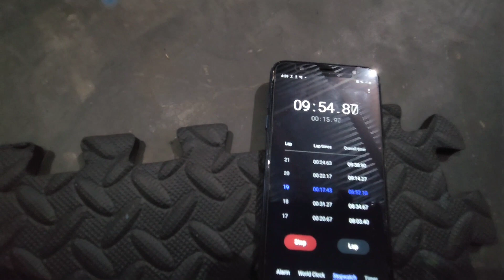fire burning whole body home workout by 15 Yr old boy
it's a cardio exercises  performed by 15 year old boy,20 seconds jump 20 second rest. Everyone can try these at home 2or3or4 rounds and 1 or 2 min rest before starting another round how short or long the rest you want it depend on the individual. thankyou God bless